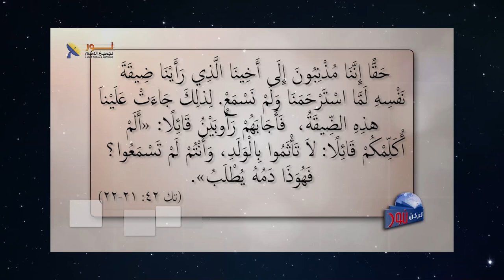604 من يحتقر عطية الله فالدم سوف يكون شاهد ضده في الدينونة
من يحتقر عطية الله فالدم سوف يكون شاهد ضده في الدينونة